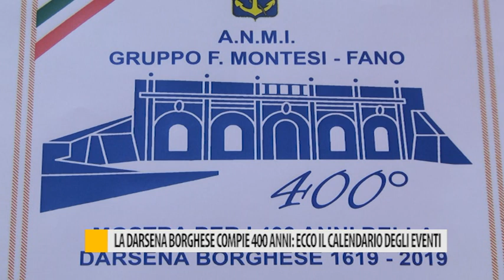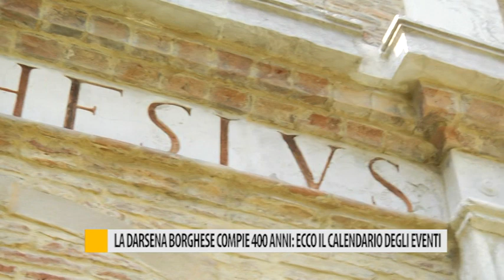La Darsena Borghese compie 40 anni: ecco il calendario degli eventi